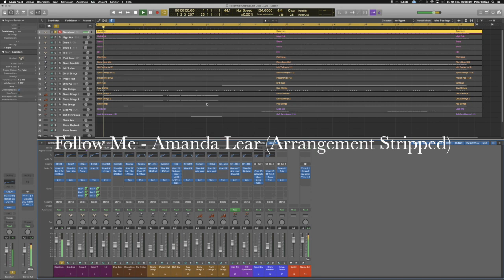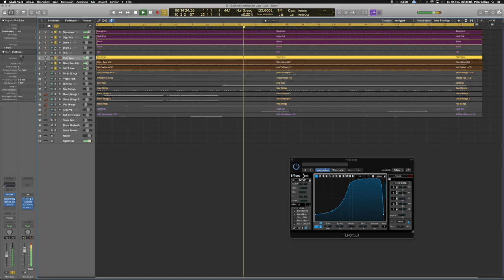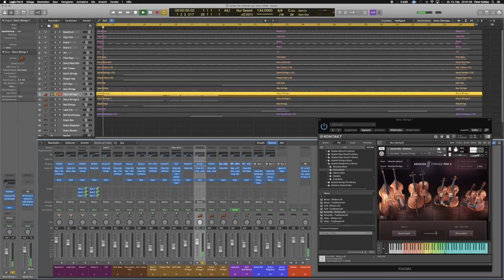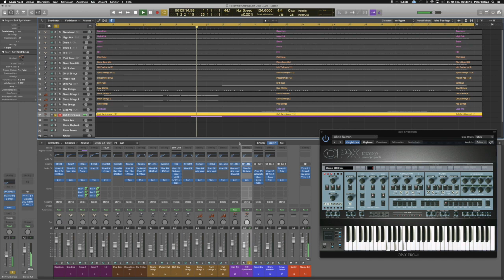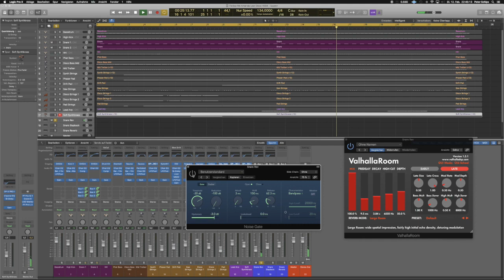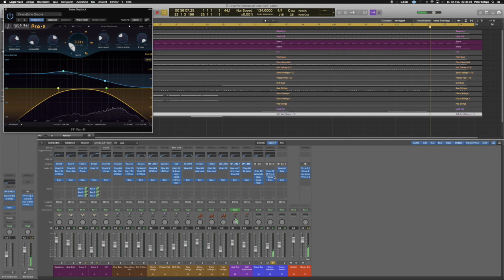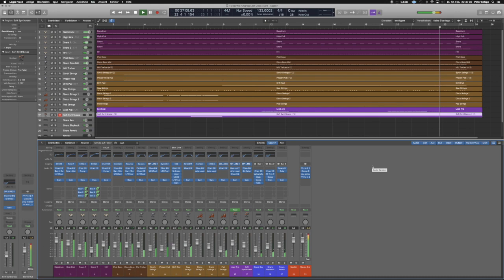Follow Me - Amanda Lear (Arrangement Stripped)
Logic X Projekt 2019